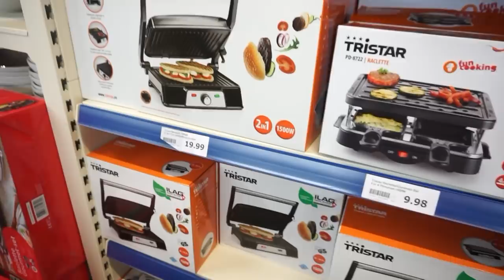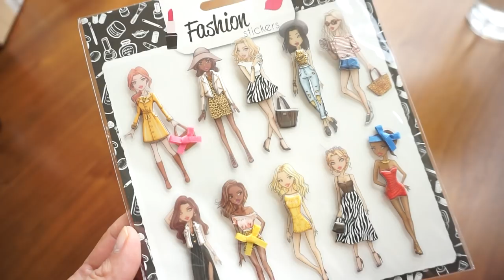Action Haul 😱 / Deko / Beauty 🥰 AM 22.02 geshoppt!!! ❌🤯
Am 22.02 war ich bei Action einkaufen, siehe Kassenzettel bei Instagram.! Es soll als kleine Ablenkung in dieser schweren Zeit sein❤️❤️❤️
Also lang VOR der Ausgangssperre😖
Heute nehme ich euch mit zu Action und zeige euch was ich gekauft habe.

Viel Spaß beim Video, bleibt alle gesund, eure Heidi

Makeup Radierer:

Huda Beauty Palette:

Bourjois Foundation:

Bonjour Sunshine:

Essie Sheer luck:

Rosellamia_Set

Rosellamia_mulex

'Erinnerungsbuch für mein Patenkind:
'Badehose Liam:

Equipment:
'Ringlicht:

eure Heidi :)
Kategorie
Praktische Tipps & Styling
Lizenz